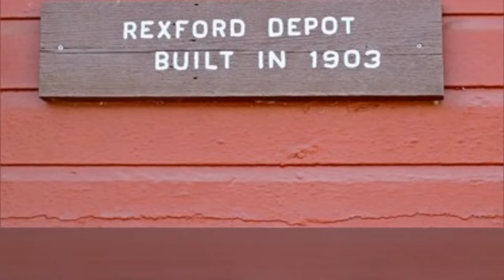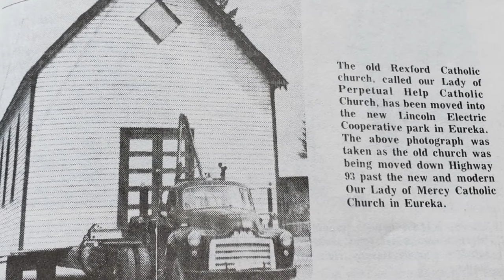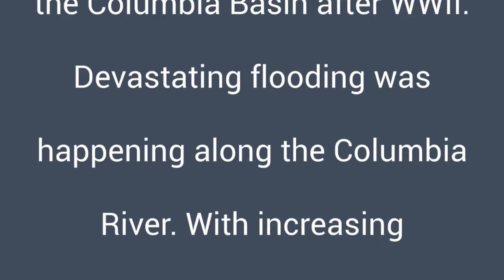Columbia River Treaty, Documentary by Mike Cuffe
Originally a Radio Documentary by Mike Cuffe, University of Montana 1968-69 (Video added 2018)